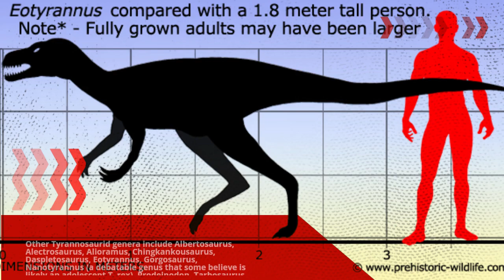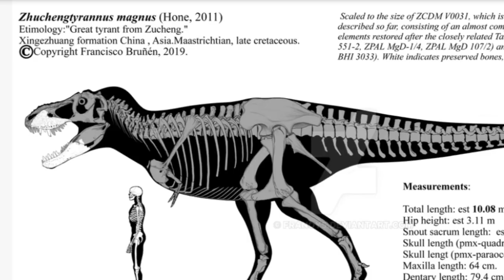Prehistoric Dinosaur : T Rex!!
One of the largest known predatory dinosaurs, Tyrannosaurus rex, or T. rex for short, is also possibly the most recognizable. In reality, the animal's name translates to "king of tyrannical lizards." "Tyranno" is Greek for tyrant, "saurus" is Greek for lizard, and "rex" is Latin for "king." Henry Fairfield Osborn, then-president of the American Museum of Natural History, gave the animal the name Tyrannosaurus rex in 1905.